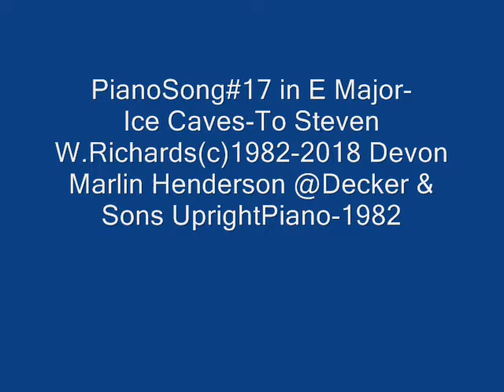PianoSong#17in E Major-Ice Caves-To Steven W.Richards(1982)(c)82-2018 DevonMarlinHenderson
devon @ Decker & Sons Upright Piano-1982-analog cassette tape master to Cd-2000-devon-engineer and to Mp3 for SlideShowVideo(c)2018 Devon Marlin Henderson.Recorded in Santa Monica,California.Dedicated To My Dear Friend(Departed 1993),Fine Artist,Pianist & Teacher-Steven Wayne Richards Who Is So Sorely Missed!